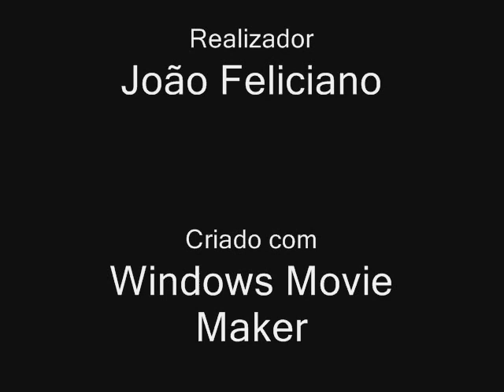Exercício de evacuação (15 de novembro de 2012)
1º exercício de evacuação do ano 2012.